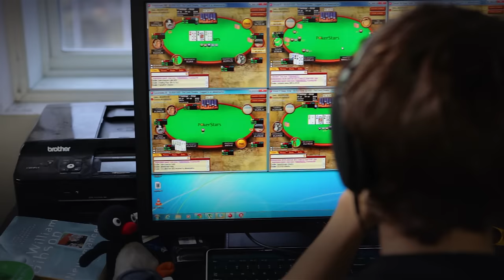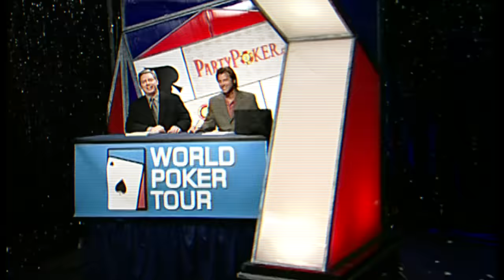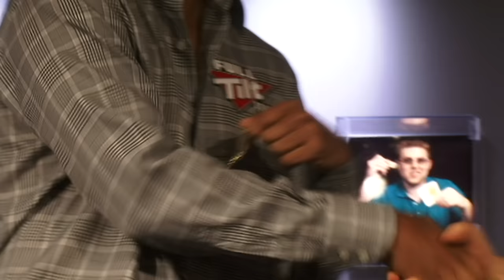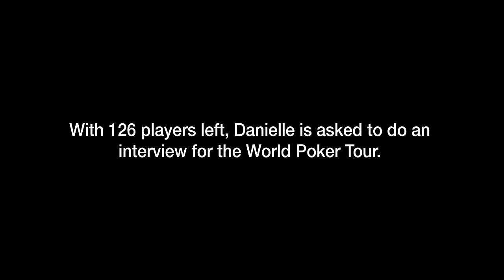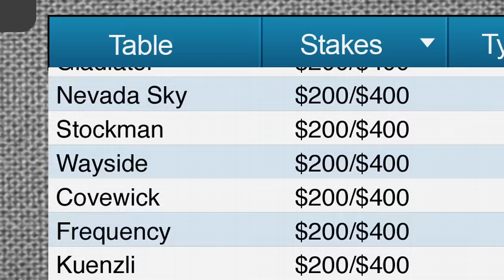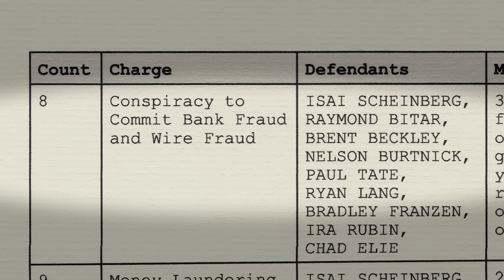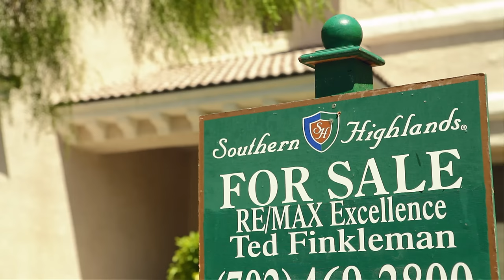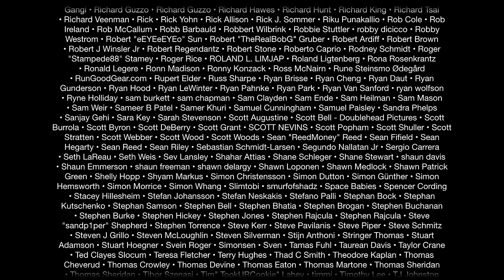BET RAISE FOLD: The Story of Online Poker FULL MOVIE - Online Poker Documentary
BET RAISE FOLD: The Story of Online Poker is a feature documentary that follows a new generation of internet poker professionals during the meteoric rise and sudden crash of the multibillion-dollar online poker industry of the 2000s.

For millions of young people, online poker was more than a game, it was a lifestyle. It was an opportunity to live completely outside the system, discover your true identity and get rich doing something you truly love. All the elements that made poker such an integral part of American culture throughout history were found in online poker, and these 21st-century poker mavericks helped launch the game into an exciting new era. But everything changed on "Black Friday", April 15th, 2011, when the US Department of Justice unsealed indictments against the major US-facing online poker sites and shut down online poker in America. Suddenly, these online poker professionals weren’t mavericks. They were outlaws.